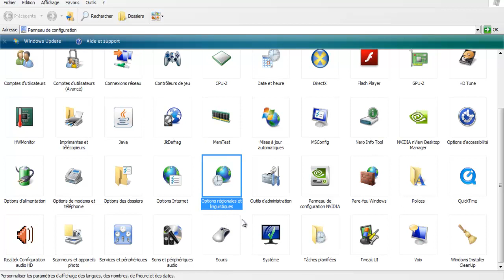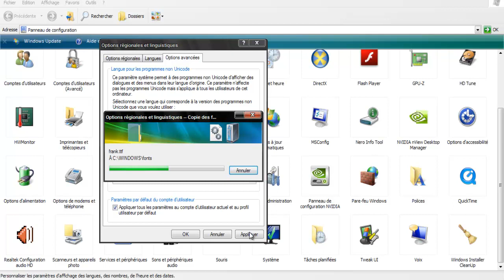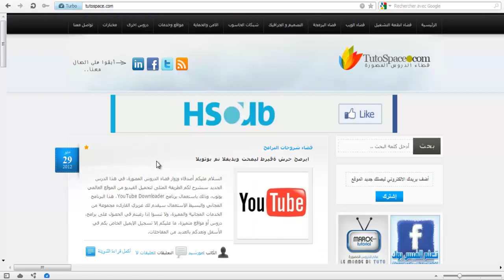Windows XP شرح إضافة اللغة العربية إلى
لغة الدرس : لهجة مغربية + لغة فرنسية